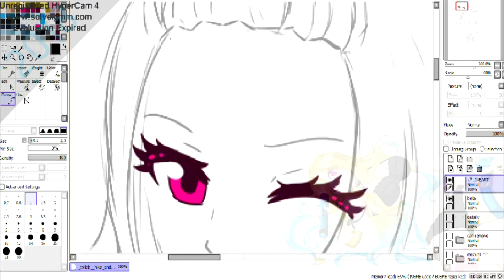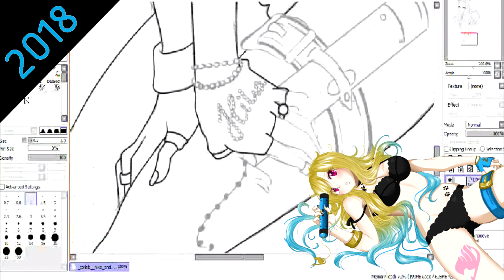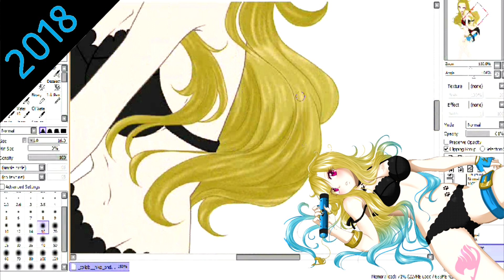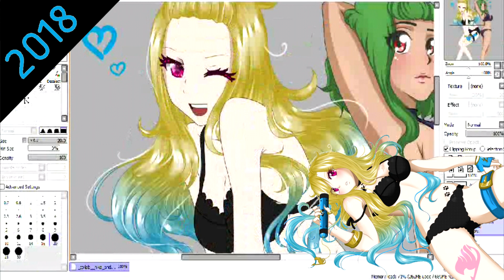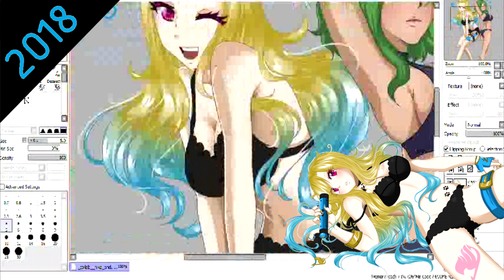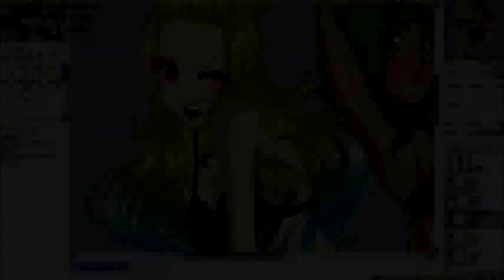2013 vs 2014 vs 2018 - Hikari and Megumi Private Collab Comparison ♥ | Hikari Nagasumi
Private collab comparison with my woman Megumi :3 (Devil-Fruit-User-Lis on DeviantArt)

Anime: Fairy Tail
Character: Hikari Nagasumi
Base: Fairy Tail, Jenny Realight

*PROGRAMS*
Picture: Paint Tool SAI, Gimp
Video: HyperCam 4, Windows Movie Maker 2.6, Sony Vegas Pro 13

*FOUND ME*
DeviantART: Furrashu-no-Hikari

HikariN